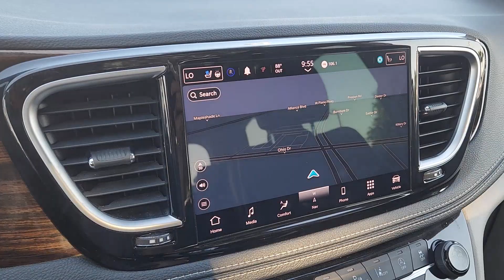2022 Chrysler Pacifica Limited Plano, Richardson, Garland, Dallas, Carrollton TX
Pre-Owned 2022 Chrysler Pacifica Limited available at Huffines CDJR Plano located in 4500 W Plano Pkwy, Plano, TX, 75093.
Stock#: P1082 - VIN#: 2C4RC1GG0NR144880

Take a moment to check out the  2022  Chrysler Pacifica.  The Chrysler Pacifica: The super-safe minivan with a light, agile feel and loads of passenger-friendly amenities. These are just some of the great options this vehicle comes with: Heated Steering Wheel
, Apple Carplay®/Android Auto®, Navigation System, Moonroof, Keyless Entry, Fog Lamps, Satellite Radio, Heated Mirrors, Power Liftgate, Heated Rear Seat(s). When it comes down to it, is there anything more important than safety in a family vehicle? Drive the Pacifica.